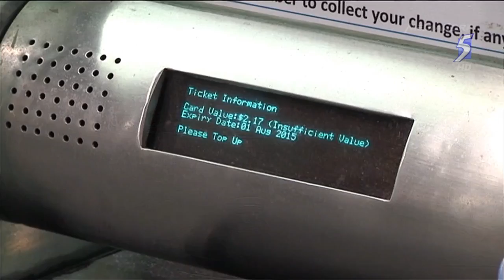LTA reviewing use of ticketing machines - 20Jun2014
SINGAPORE: The Land Transport Authority (LTA) is reviewing the use of ticketing machines in MRT, LRT and bus interchanges.

A pilot study in four MRT stations will also be done to encourage more commuters to use the e-payment method to top-up their travel cards.

Currently, seven in 10 commuters use cash to top-up their travel cards.

LTA says it wants to encourage more commuters to use non-cash transactions, and is exploring ways to do so.

Nicholas Lee, CEO of EZ-Link, said: "We see a lot of emerging trends in contactless payments in the retail space using things like payWave by Visa, PayPass by Mastercard, and maybe this is one way -- instead of inserting cash or inserting ATM cards, entering a PIN, you can just tap your contactless credit or debit card."

Another form of cashless top-ups is through e-payments.

Commuters can automatically top-up their travel card when it is low in value by using Giro, or credit and debit cards.

Those who are already using e-payments acknowledge the convenience.

Aaron Lim, a train commuter, said: "There are times when during rush hour you are rushing for the train, and the worst thing to happen to you is when you tap your card, and you realise, 'oh no I don't have any more cash', so you have to go top up, so it's a hassle. So, if you have the Giro, it's actually faster."

Another commuter, Magdalene Seah, said: "I really save a lot of time walking to the queue and queuing up, so it's much more convenient."

To promote e-payment top-ups, LTA will conduct a pilot study for three to six months in four MRT stations.

Before the start of the pilot study, a survey will be conducted with at least 5,000 commuters across various stations.

The objective is to establish the profile of commuters using cash for top-ups, and how they can be enticed to use e-payments instead to do top-ups.

Commuters' ticketing experience can also be enhanced by new technology that is now available.

One of them is the Be-In Be-Out system.

The system is a hands-free process, where commuters can carry their travel card in their pocket or their jacket.

Dr Alexander Erath, senior researcher at Future Cities Laboratory, said: "This means that you don't need to tap in, or tap out anymore, but there is a receiver that recognises if you are in or if you are out, and then it will compute how much time, how much distance you actually spend with what kind of vehicle, and will automatically subtract the value from your account.

"It's actually faster if you don't need to tap in and tap out."

LTA will engage a consultant to study new ticketing technology and what is done in other cities like Hong Kong, and London.